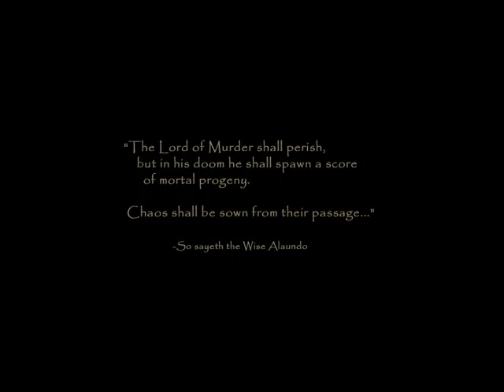Let's Play Baldur's Gate 2 part 139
We face Irenicus a second time and finish Baldur's Gate 2.